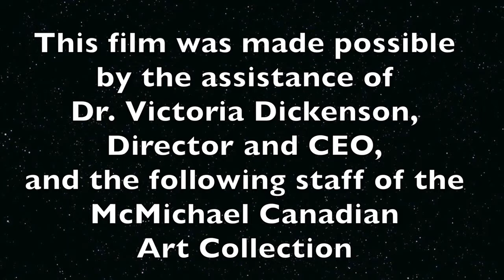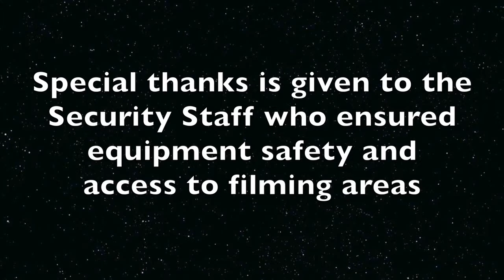A Conversation with Norman Hallendy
A Conversation with Norman Hallendy: Carolyn Wyland

Carolyn H. Wyland received a BA  in Biology and and a Master of Public Administration degree and retired in l997 after a career as a senior budget and program analyst for the State of North Carolina.

She has had a love affair with nature and the arts since childhood and is a photographer, ceramist, jeweler, and glass artist. After realizing that few artists can afford to have films made about their lives, she has recently embarked on a new career in filming documentaries about them.

After becoming friends with Norman Hallendy, one of ten esteemed guest speakers, at the 1999 Nunavut Conference at Duke University,  she traveled to Baffin Island in 2000. Mr. Hallendy showed her the area  around Cape Dorset while he described the land and its people by using words and phrases learned from his studies with the Inuit. The following quote from his  presentation at Duke University  continues to impact her use of words and images to communicate:

" There can be no thought without an image. How many images have I missed because of not knowing the words."